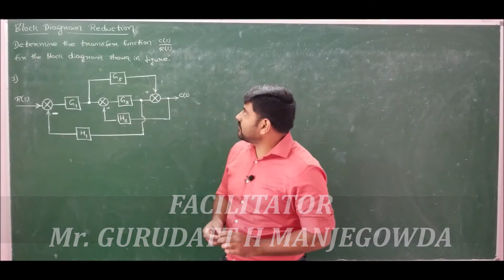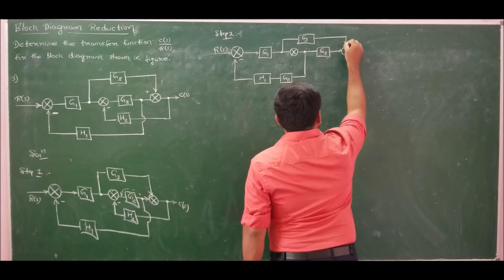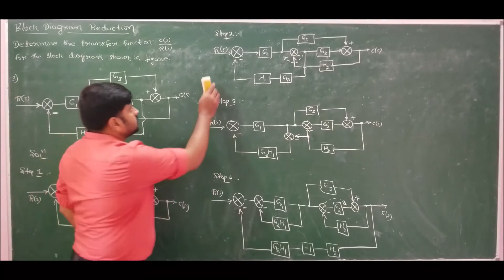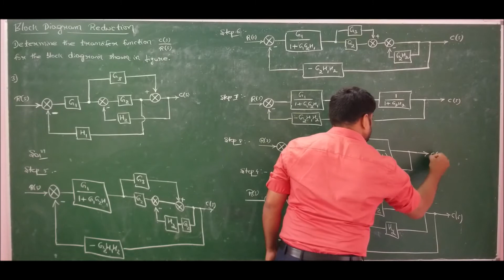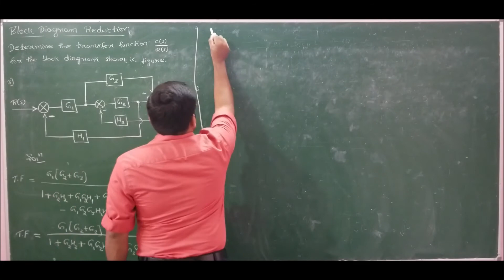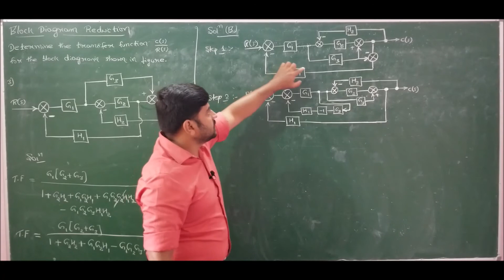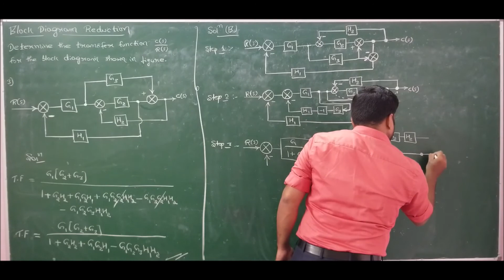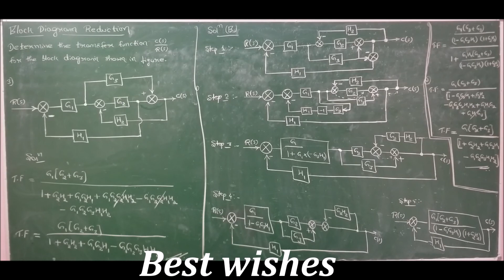Lec 3-Critical rule problem on block diagram reduction #2-Mod 2- Control Engineering by GURUDATT.H.M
In this lecture a problem on block diagram reduction involving critical rule is solved in two different ways.